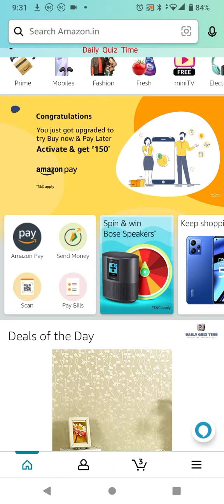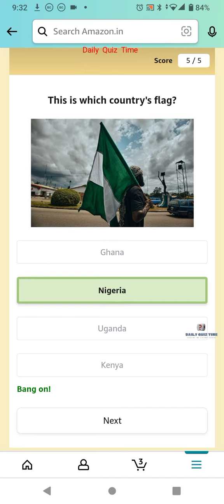Amazon Funzone Quiz Answers Today|28 May 2022 |Daily Quiz Time